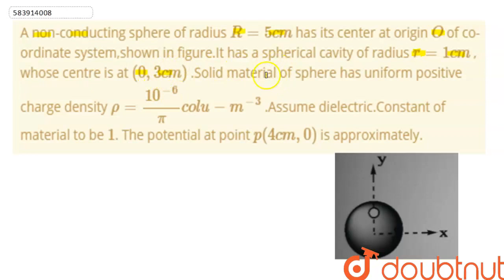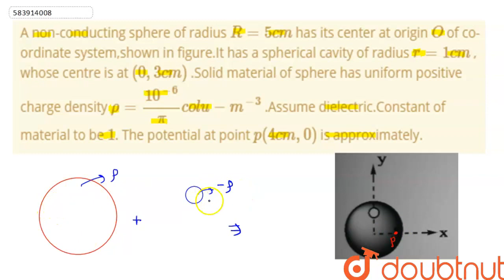A non-conducting sphere of radius R=5cm has its center at origin O of co-ordinate system,shown ...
A non-conducting sphere of radius R=5cm has its center at origin O of co-ordinate system,shown in figure.It has a spherical cavity of radius r=1cm , whose centre is at (0,3cm) .Solid material ofsphere has uniform positive charge density rho=(10^(-6))/(pi)colu-m^(-3) .Assume dielectric.Constant of material to be 1. The potential at point p(4cm,0) is approximately.
Class: 11
Subject: PHYSICS
Chapter: ELECTROSTATICS
Board:USER_ASKED

👉 Have Any Query? Ask Us.